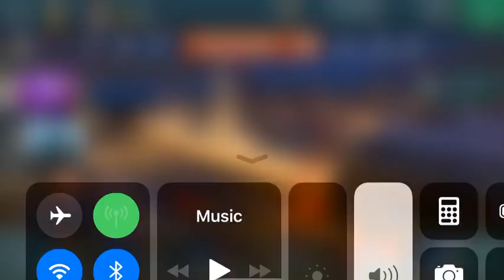DREADNOUGHT gameplay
The ship of the new generation